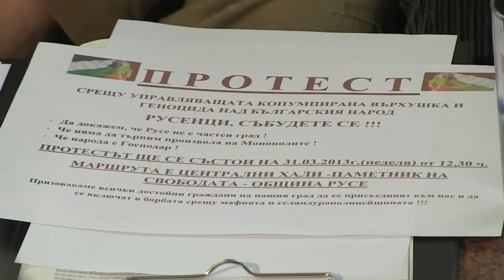Ново гражданско сдружение ще прави протести в Русе